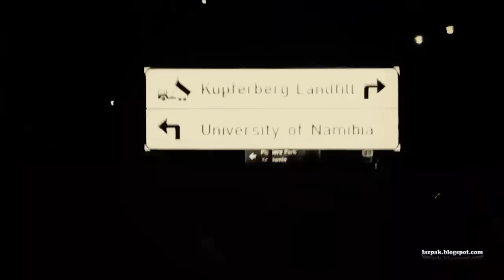Exit - Unam Performance (2011)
As Exit ready's for stage performances,here is what he does with his entourage..stop at  shop for bread so that energy is maintained..the video was meant to be an introduction for Exit on stage,it did not make it because the Sound and video guys wouldn't accept files on a Memory stick..watch though,very interesting idea..even though it was shot under very ''hustig'' circumstances..